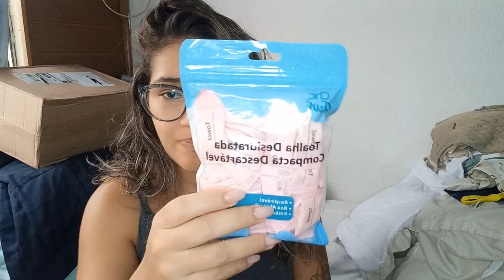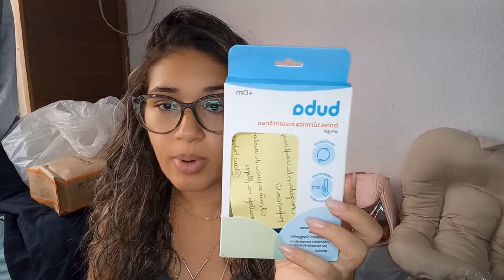ENXOVAL DO BEBÊ PELA SHOPEE | PARTE 4 | PARA MENINO NO ESTILO BOHO | VALE SUPER A PENA !!